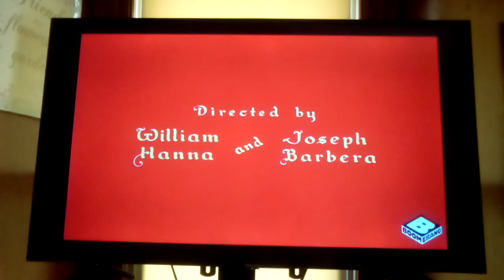This Is The Intro Of Johann Mouse, Academy Award Winning Short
Jerry is becoming a Johann mouse dancing with Tom playing the piano as well, this is kinda cute